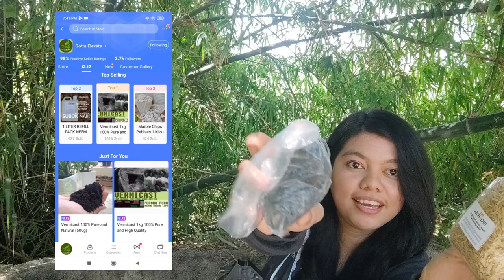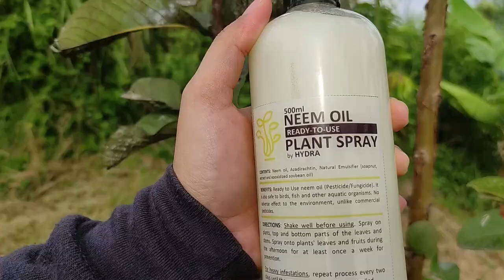Neem Oil Organic Pesticide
We plant more fruit bearing trees and vegies.

Some of our plants got pest, so we apply an organic pesticide to get rid of them.

Ready to use Neem Oil spray, environmental friendly pesticide

Contents
00:00 - Intro
00:15 - Neem Oil
01:15 - Applying Neem Oil spray
03:25 - Update on our plants
05:30 - Bamboo Spot
06:15 - Outro